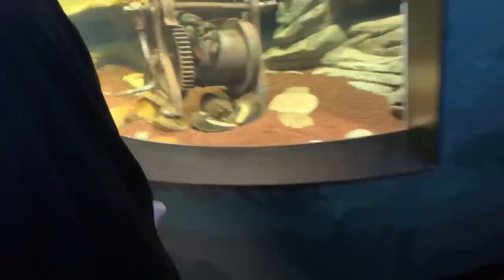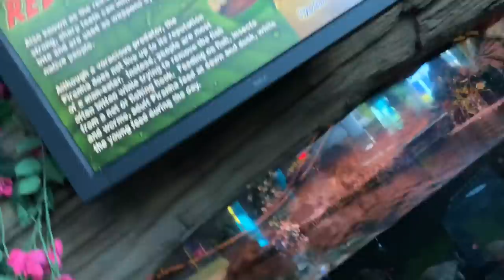First vlog 🔥 the beginning ‼️